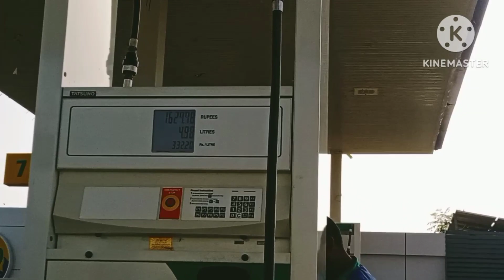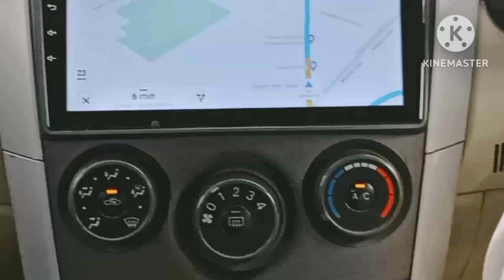Fiaz Bhai K Sath KAHA Jana Para Emergency//Fiaz Bhai //javaidVeer